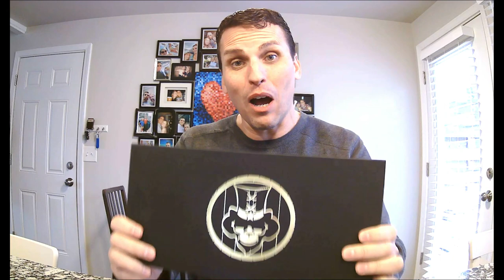Blind Barrels December '23 Review - TWO Top Shelfers?!?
I LOVE Blind Barrels and the amazing service they provide. Every three months you get a box with four curated whiskeys from craft distilleries that are doing something new and unique. This service exposes us to things we've never heard of, tried and often can't even get where we live.

This December 2023 box packed all sorts of fun surprises, including TWO top shelf worthy bottles that I will be adding to my collection for sure!
Check out the episode to see my Dumb thoughts on samples from:
Cedar Ridge; MB Roland; Casey Jones; Nashville Barrel Company.

TIMES:
0:00 Intro and Such
5:21 Cedar Ridge QuitEssential Single Malt
12:20 MB Roland Straight Rye
18:21 Casey Jones Distillery Single Barrel Bourbon
24:58 Nashville Barrel Co. - Small Batch No.1
33:45 Scores and Reveal Time